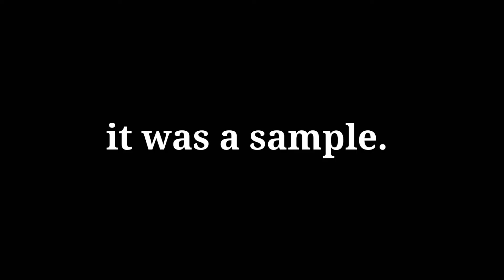কলেজ এ মেয়েদের অস্থির দৌড় । কি দেখাল মেয়েরা । university girls running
girls running in the university.
 wanna see an exiting event? then you are going the right way.
here is an amazing sports show for you.
watch how the university girls running?
when they are in a competition.